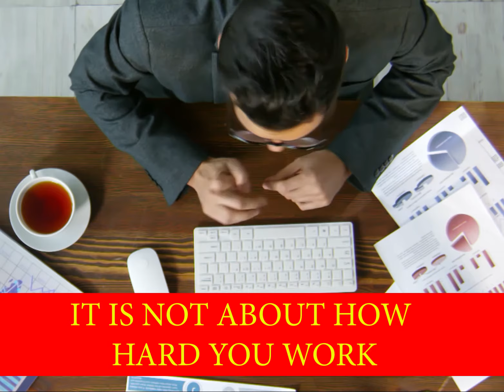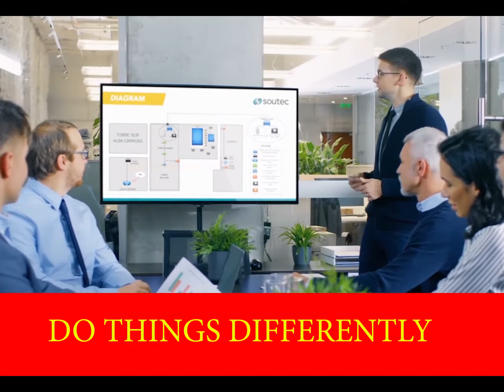The secret of becoming rich| How rich people become rich| why poor people become poor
How to Make money and become rich. If other people in your town can become rich so can you. being power is a choice